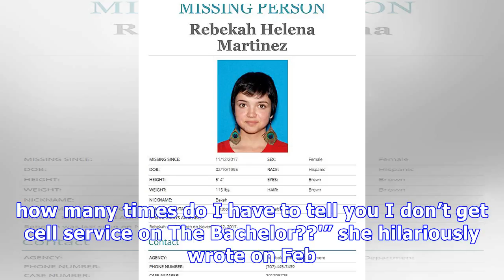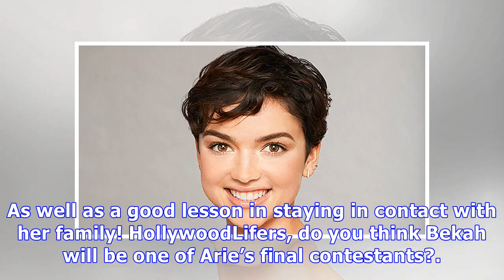‘Bachelor’s Bekah Reported Missing By Her Mom While On Show: See Her Hilarious Response